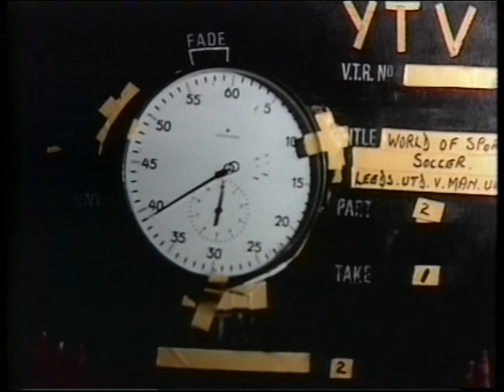22/09/1973 Leeds United v Manchester United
Extended highlights from the Division 1 match.